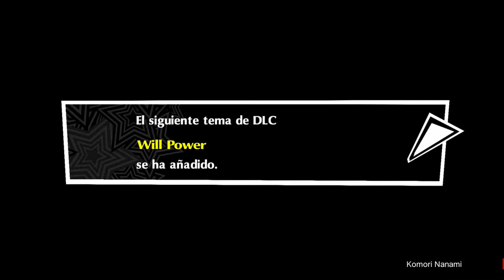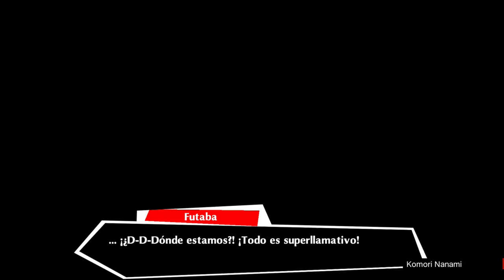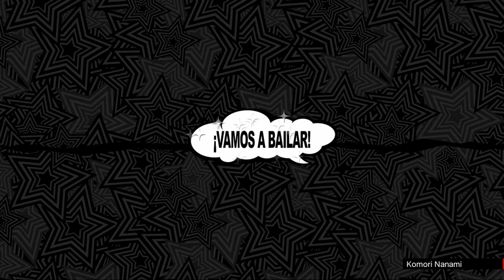Persona 5 Dancing in Starlight PS4 Gameplay en español Parte 1 (Sin comentarios)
Persona 5 Dancing in Starlight, es un videojuego de música y baile, también hay eventos donde los personajes de Persona 5 conversan entre ellos.
Ya he probado el videojuego en otro perfil en modo normal y lo vi complicado, por eso empecé desde el principio en otro perfil desde cero, haré todas las canciones en fácil, es más difícil que jugar a Hatsune Miku Future Tone.

Solo el comienzo está las voces en inglés, ya que al principio del juego no me deja cambiarlo, después cambio las voces en japonés que es como más me gusta, ya que el anime lo vi en japonés y me gusta sus voces.

* Para que no se vea borroso el gameplay, si lo estas viendo en un pc (ordenador) o en un portátil (laptop), en el mismo reproductor del video, entra en configuración y donde pone calidad selecciona como mínimo 1080p60 HD, y lo podrás ver bien nítido, y si lo ves en un móvil (celular) también hay que configurarlo a 1080p60 HD como mínimo para que se vea bien nítido.